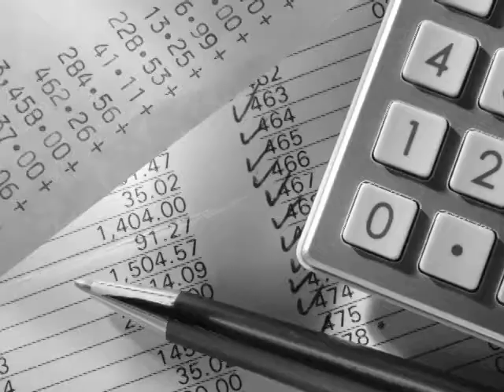JLA Sports, Fayetteville, GA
JLA Sports
Fayetteville, GA
Special Events, Sports Agents,  Sports Promoters & Managers